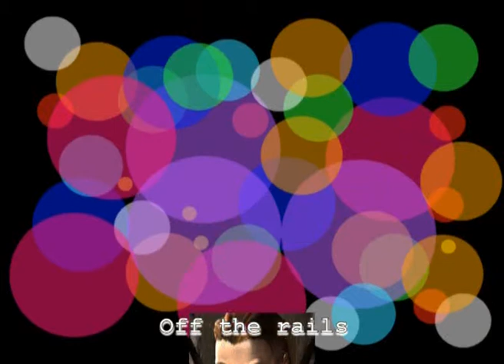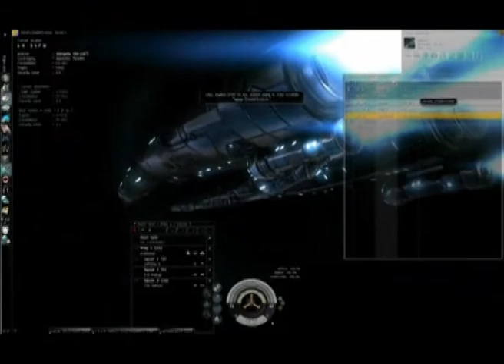Tribute to GTA Alliance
G thanks alliance was co founded by myself and my corporation (.CARD)

After 6 months the alliance disbanded and each of the corporations went their separate ways. This video is my tribute to those people and the alliance.